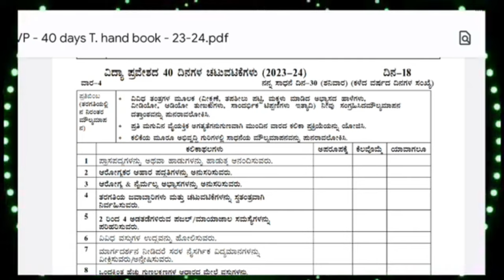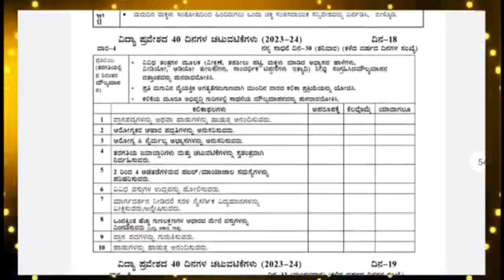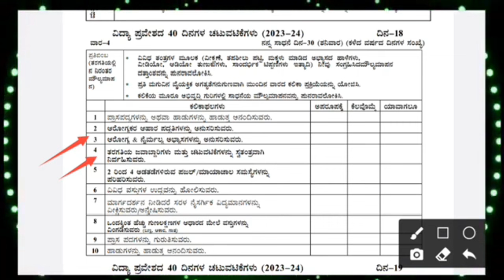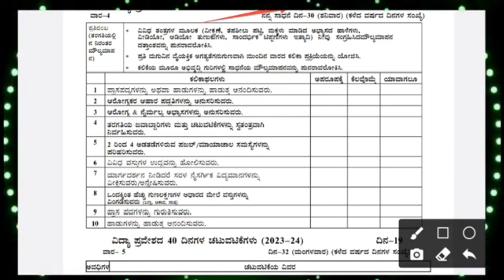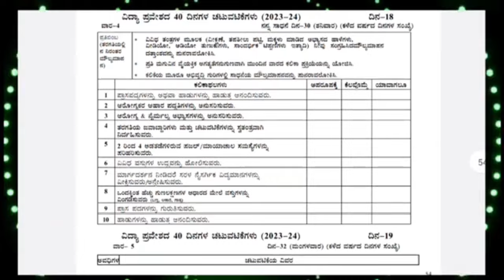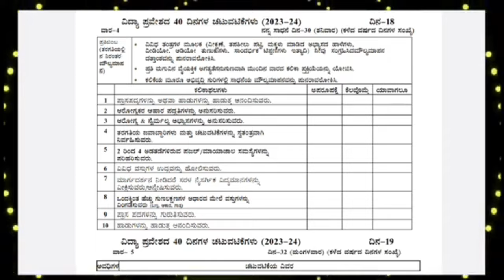ವಿದ್ಯಾಪ್ರವೇಶ ಮತ್ತು ನಲಿಕಲಿ ತರಗತಿ ನಿರ್ವಹಣೆ ದಿನ 18 ಪ್ರತಿಬಿಂಬ ಮತ್ತು ನನ್ನ ಸಾಧನೆ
ಮಂಜುಳ ವೈ ಹೆಚ್ ಸ.ಶಿ. ಜೆ.ಪಿ.ನಗರ ಸಕಲೇಶಪುರ ತಾಲ್ಲೂಕು ಹಾಸನ ಜಿಲ್ಲೆ